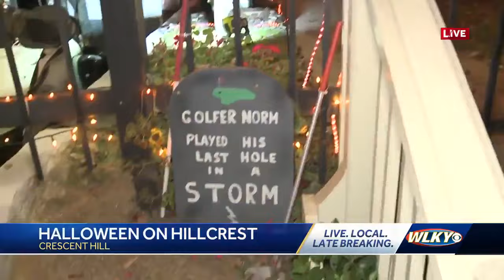Hillcrest Halloween The Ghrist House Part 2